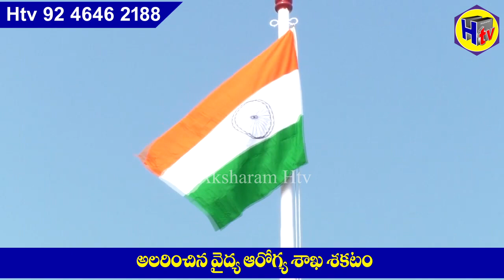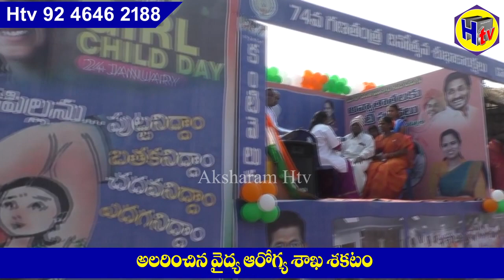అలరించిన వైద్య ఆరోగ్య శాఖ శకటం